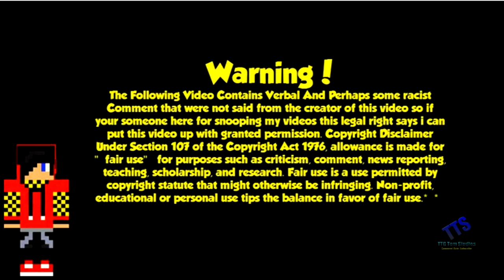Prank Calling - NintendoHore Episode#1.Porn Virus